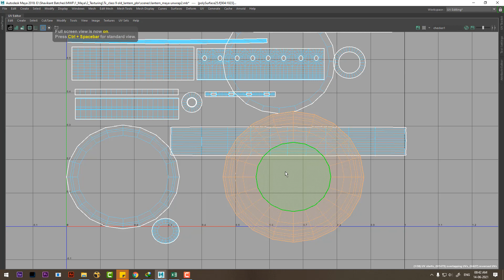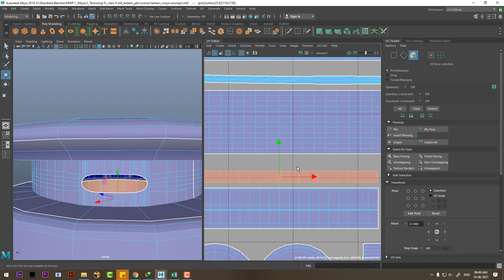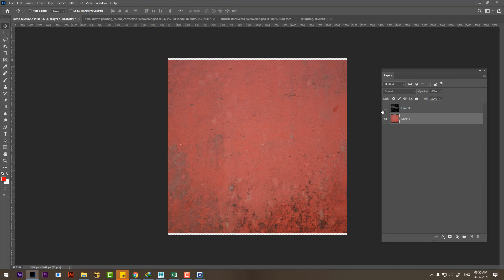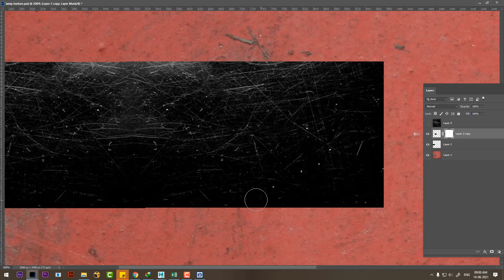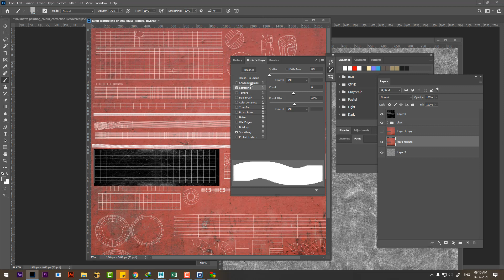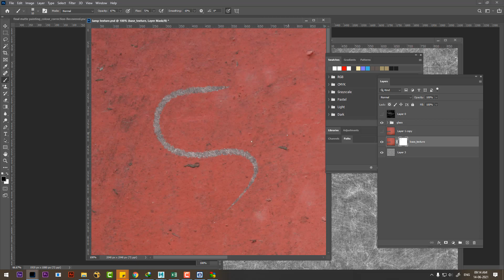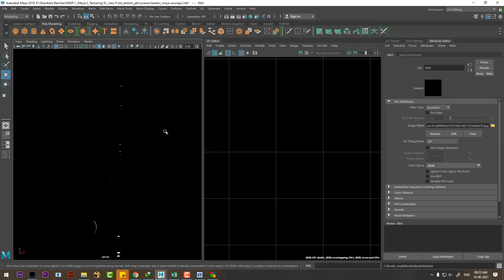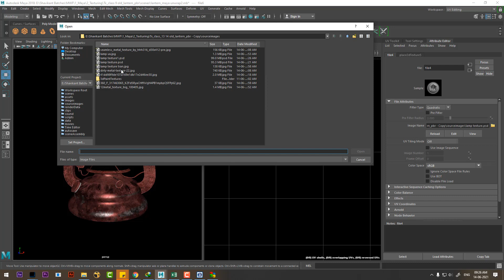lamp texturing pt 3 | texturing in maya and photoshop | texturing for beginners